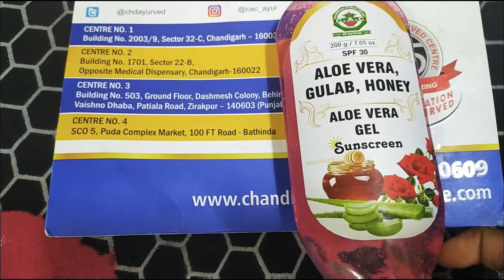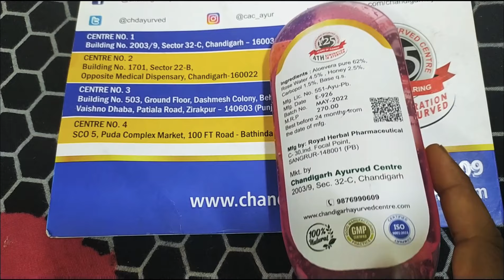😱OMG Result കണ്ടാൽ ഉറപ്പായും ഞെട്ടും /ആരും പറയാത്ത രഹസ്യം മുഖം തിളങ്ങാൻ/ skinwhitening /skin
🧚🏻‍♀️🧚🏻‍♀️🧚🏻‍♀️🧚🏻‍♀️🥰പുതിയതായി വീഡിയോയിൽ എന്തെങ്കിലും ഉൾപ്പെടുത്തണമെങ്കിൽ കമൻറ് ലൂടെ  വന്ന് പറയാൻ മറക്കരുത് ഞാൻ ഇടുന്ന വീഡിയോസ് ഇഷ്ടപ്പെട്ടാൽ നിങ്ങളുടെ ഫ്രണ്ട്സിനുഷെയർ ചെയ്തു കൊടുക്കാൻ മറക്കരുതേ !!
വീഡിയോ ഇഷ്ടപ്പെട്ടു എങ്കിൽ ലൈക് ചെയ്തേക്കണേ ...🧚🏻‍♀️🧚🏻‍♀️🧚🏻‍♀️🥰🥰🥰
വീഡിയോയിൽ എന്തെങ്കിലും തെറ്റുകുറ്റങ്ങൾ ഉണ്ടെങ്കിൽ എല്ലാവരും ക്ഷമിക്കണേ എന്നോട് .
നിങ്ങൾക്ക് എല്ലാവർക്കും സുഖം ആണ് എന്ന് ഞാൻ വിശ്വസിക്കുന്നു .🥰🥰

These ingredients show antioxidant, anti-inflammatory, & moisturizing properties.

This herbal gel gives good results in

Acne or PimplesDry SkinHyper-PigmentationHelps to prevent sunburn and premature agingAll skin diseases

100% natural & safe product

This product is formulated under the guidance of MD Ayurveda expert

Provides natural glow to the skin

Free from preservatives & chemicals etc.

Ingredients:

Aloe vera , Rose water & Honey

Medicinal Properties:

Antioxidant, Anti-inflammatory, & Moisturizing properties.

Benefits of Aloe-vera Gel:Moisturizes your skinRemove acne & pimplesHyper-pigmentation scars get healed with this gelDeal with dryness, blackheads, & whiteheads

beetroot bathingPowder
fullbodywhitening bathpack
Skinwhitening
skinwhitening malayalam